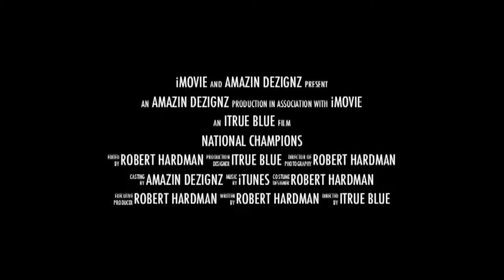Champions(back2Back).wmv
This Is my Tribute To The Alabama Crimson Tide & The Auburn Tigers!
The State Of Alabama We run College Football!
Leave Your Comments On My Song!
NightMare MuZiK/Anthem ENT. 2011
Beat By beats Planet!